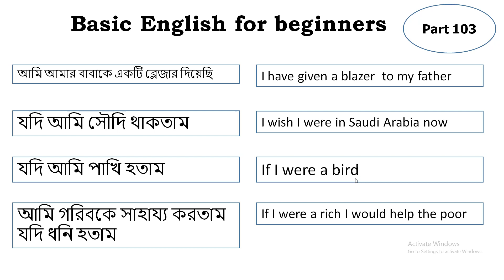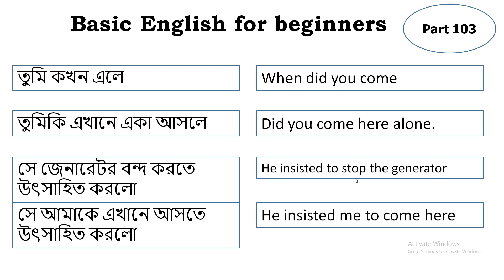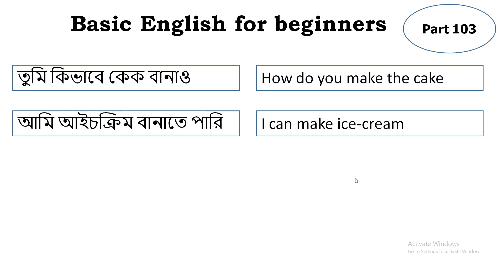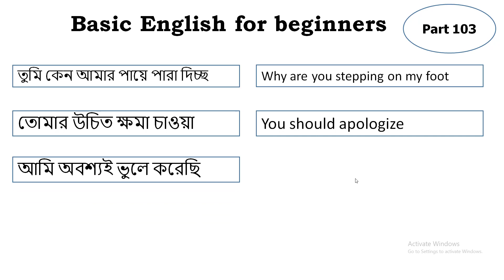spoken english | english conversation | english speaking practice - Part 103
today we will discuss about spoken english and english conversation this english speaking practice will help you to be a english speaker .

Your queries...
speak english
learn english
english classes
english with
english with tangerine academy
fluent english
English tips
Class 1 Spoken English | Spoken English Course | Learn English | English Speaking
practice english
english course
english conversations
english conversation practice
speaking
english speaking
english speaking classes
best spoken English classes near me
ocean English academy
best English speaking institute in gurgaon
English sentences
everyday English sentences
dialyse English sentences
vocabulary video
speaking course
English practice
daily use English words
'speaking practice '
speak English
Spoken English
basic english
free English class
free spoken English course
free English speaking class
how to improve english
English tenses with examples
English practice
learn English online
speaking class
English institute
ielts exam english
english speaking course Spoken English Tutorial
Phrases for Beginners
Spoken English
English speaking
English Tutorial in Bengali
Speaking course for Beginners
improve English
Bangla to Arabic
আমেরিকান ইংরেজি
usa english for bengali
general knowledge
Phrases for Beginners
Spoken English
English speaking
English Tutorial
improve English
english spoken
english speaking practice
spoken english
english
conversation
english speaking practice
english conversation english
learn english
how to learn english
speak english
how to speak english
english listening
english speaking
understand english
english lesson
american english
english in america
english pronunciation
english practice
study english
english class
english school
learn english while you sleep
english easy
english phrases
sleep learning
spoken english
speaking english
Bangla Spoken English Class
Ghore Boshe Spoken English
Everyday English
english to bangla word meaning  || vocabulary class  || vocabulary learning techniques
vocabulary learning bangla
vocabulary munzereen shahid
vocabulary words english
vocabulary words english learn 10 minute school
english vocabulary learning in bangla
spoken english full course bangla
spoken english course bangla
 english course bangla
spoken english book
ghore bose spoken english class 1
word meaning grammar
word meaning grammar class
word meaning general knowledge
vocabulary
vocabulary  a to z
vocabulary  bangla to english
vocabulary  bangla
vocabulary   english
vocabulary  book
vocabulary  book name
vocabulary  competition
vocabulary  class
vocabulary  daily use
vocabulary  dictionary
vocabulary  for kids
vocabulary  grammar
vocabulary  grammar class
vocabulary  general knowledge
vocabulary  knowledge
vocabulary  learning
vocabulary  learn trick
vocabulary  learn and write
vocabulary  lesson 1
vocabulary  list
vocabulary  new
vocabulary  note
vocabulary  practice
vocabulary  reading
vocabulary  spelling
vocabulary  translation
vocabulary  video
vocabulary  vocabulary